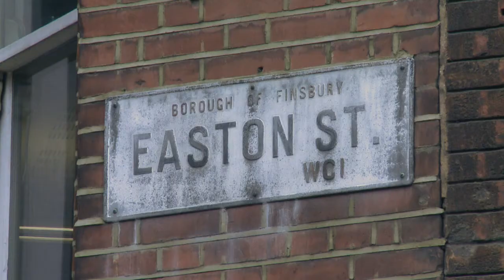L'armée nigériane viole les droits de l'Homme: Amnesty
L'organisation non gouvernementale Amnesty International accuse l'armée nigériane et les milices civiles qui la soutiennent de "violations massives des droits de l'Homme" dans leur combat contre le mouvement islamiste Boko Haram dans le nord-est du pays. Durée: 01:05